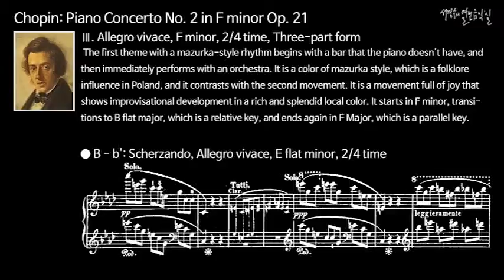쇼팽: 피아노 협주곡 제2번 바단조 작품21 제3악장, 매우 빠르게, 바단조, 2/4박자, 론도 형식 - 론도 형식의 부주제 B이다.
Chopin: Piano Concerto No. 2 in F minor Op. 21 - Ⅲ. Allegro vivace_Episode  B

쇼팽: 피아노 협주곡 제2번 바단조 작품21
제3악장, 매우 빠르게, 바단조, 2/4박자, 론도 형식의 부주제 B이다.